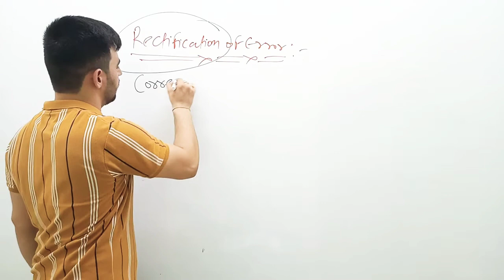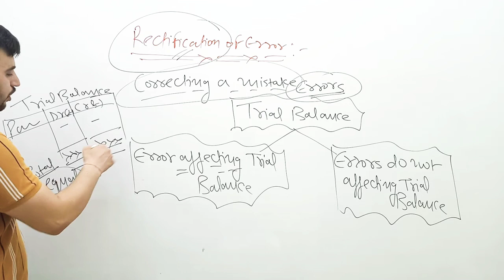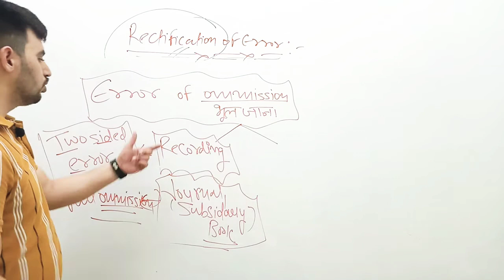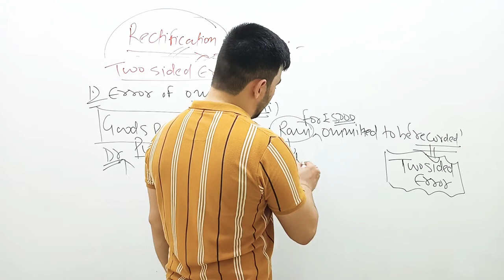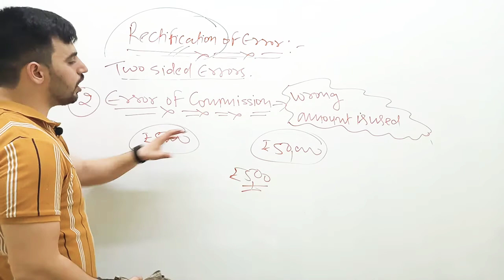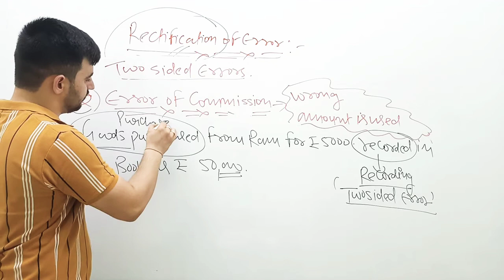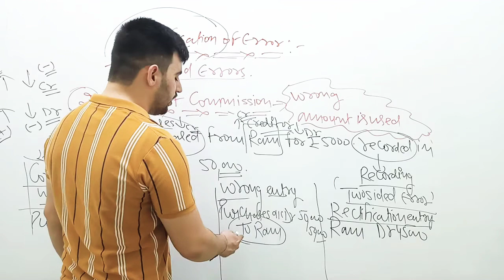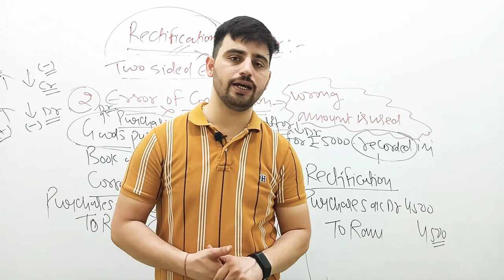Rectification of Errors ( Two sided errors error of omissions and commission)